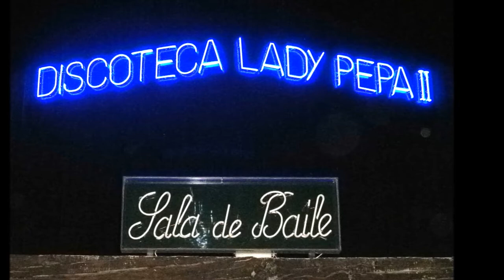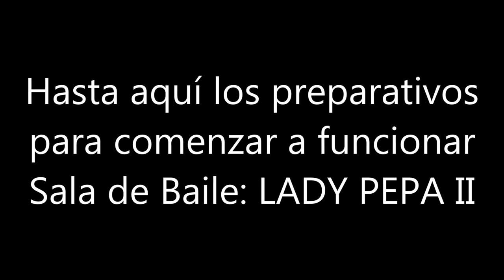20121109 Proyecto Lady Pepa II - 2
Hace más de 10 años el empresario de Churriana Miguel Martin, estuvo gestionando una sala de baile para Granada, contactó con algunos de sus amigos y se puso en marcha para, ofrecer una nueva discoteca en esta población. Fruto de su esfuerzo y valor hoy se puede disfrutar de un local de baile donde se puede bailar y pasarlo divertido. Gracias por tu arrojo.